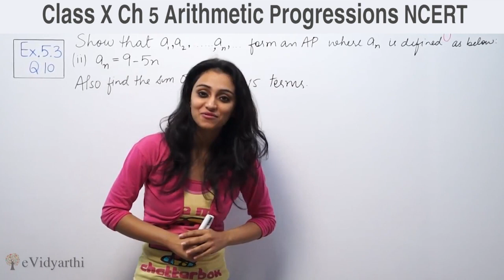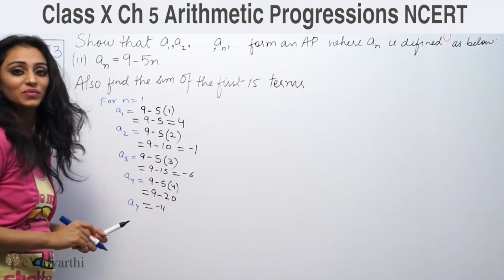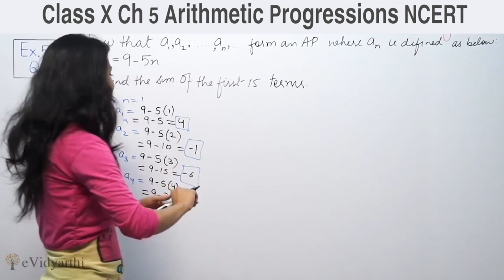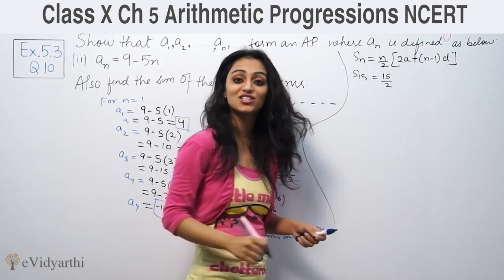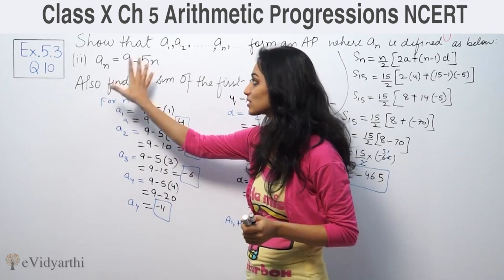Q 10(ii) Ex 5.3, Arithmetic Progressions, Chapter 5, Maths Class 10th - NCERT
✔️ Class: 10th
✔️ Subject: Math
✔️ Chapter: Arithmetic Progressions
✔️ Topic Name: Q 10, Ex 5.3

0:00 Question 10